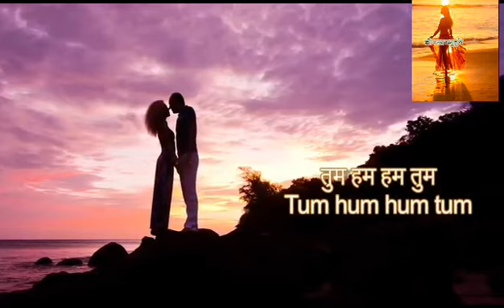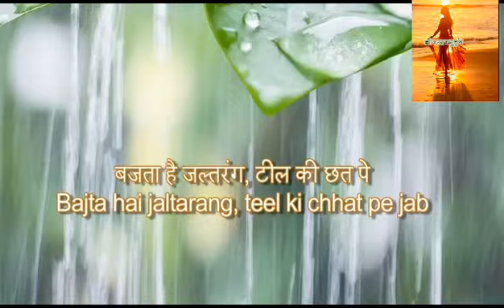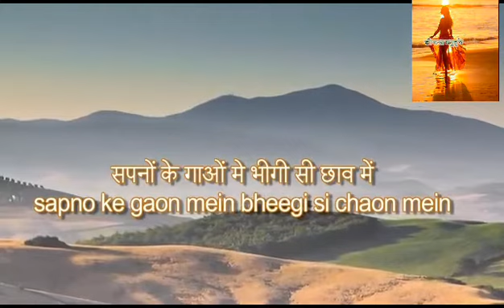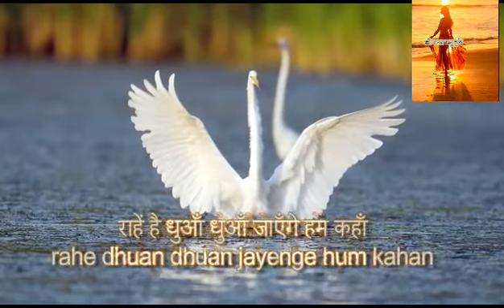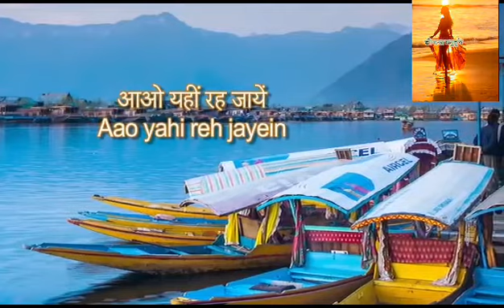Rimjhim Rimjhim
Rimjhim Rimjhim   Orginal version Kumar shanu I Kobita Kisna murti
This verson Shyam & Mana